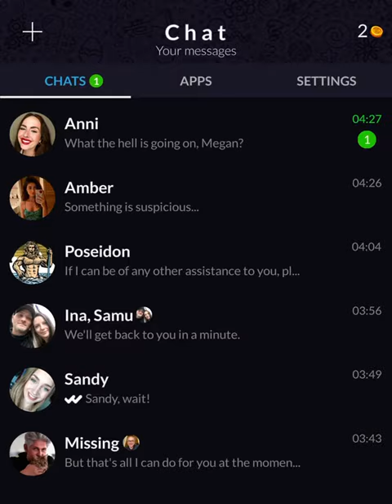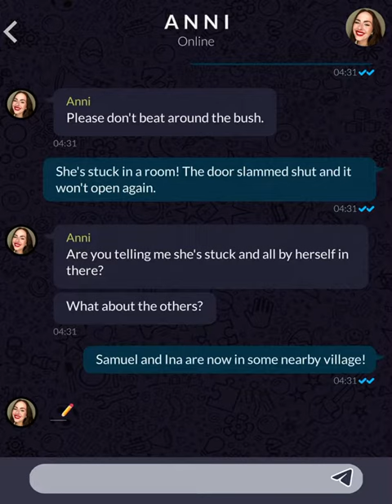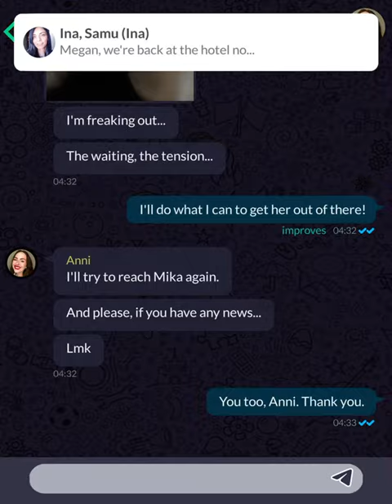Orphans (Part 100)